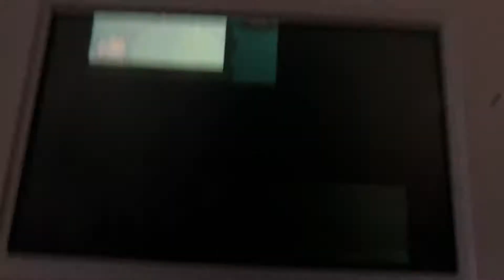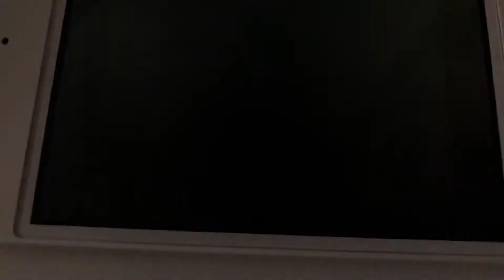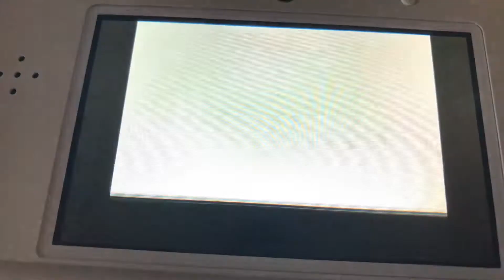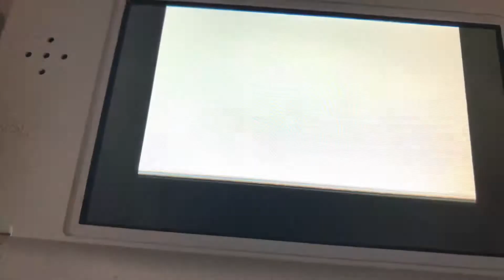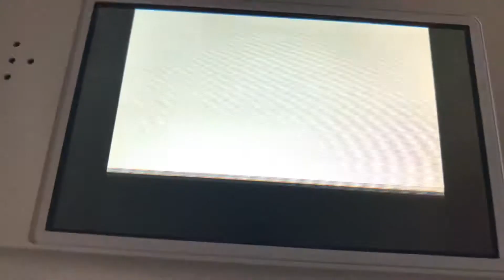Let’s play Pokémon pearl part 7